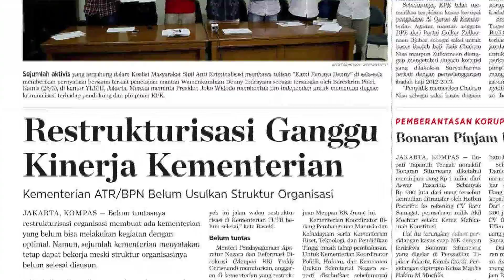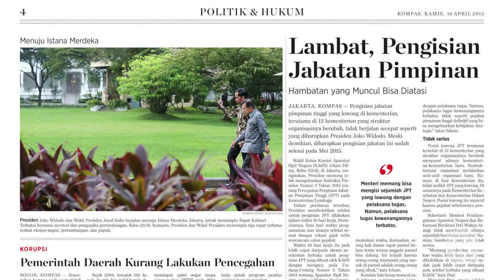Peran Signifikan Presiden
Suara Kompas